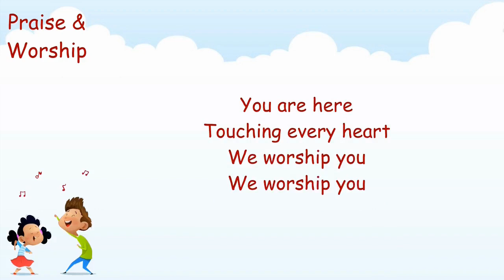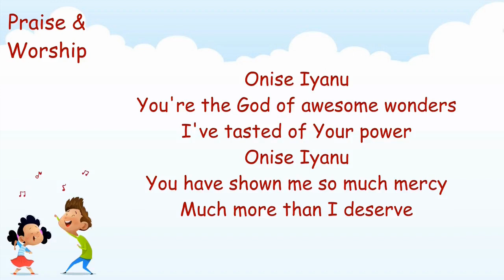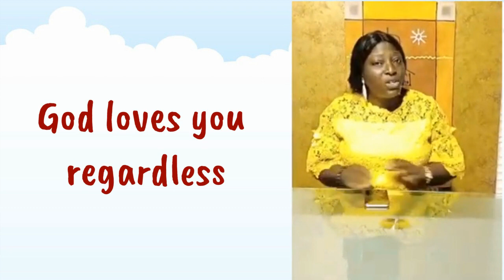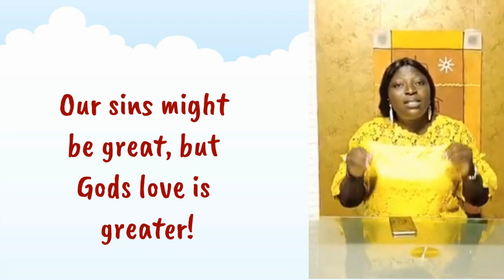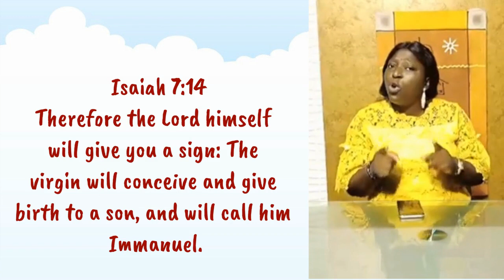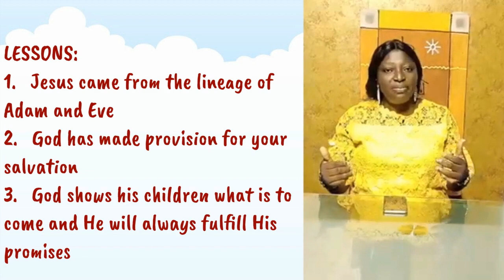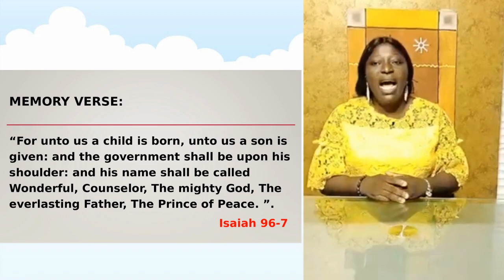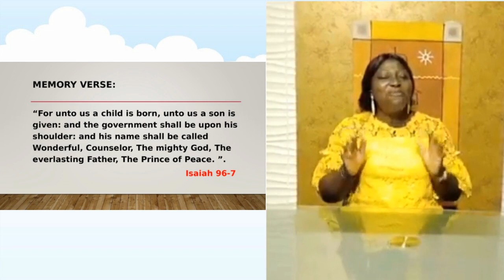Children's Church Service (All ages)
This is the church service presentation for The Covenant Nation Children's Church